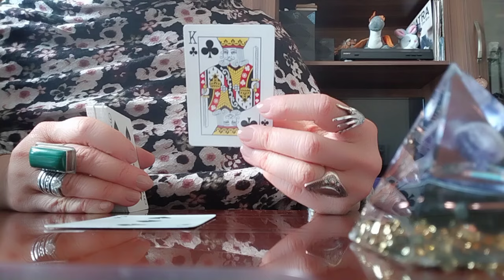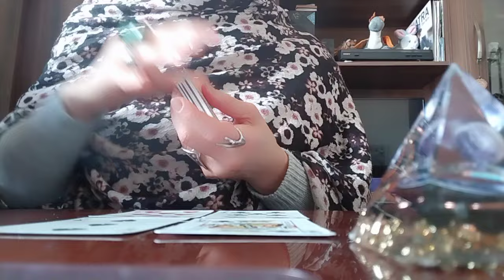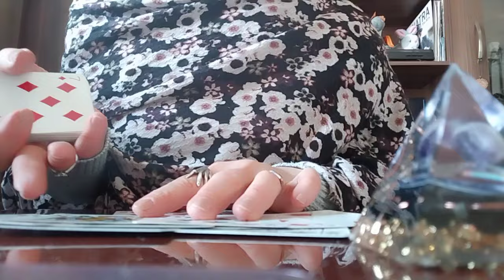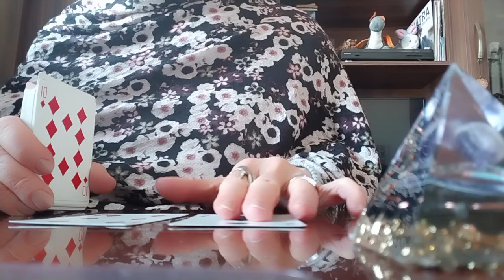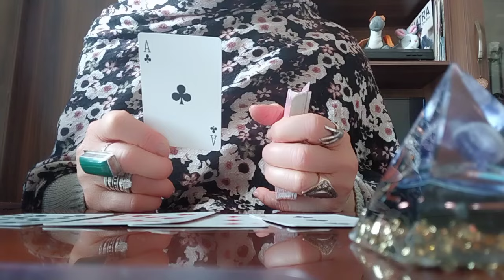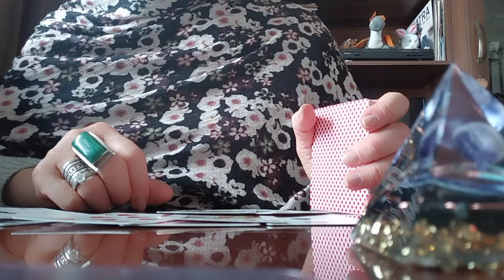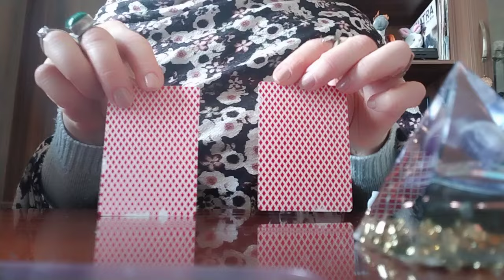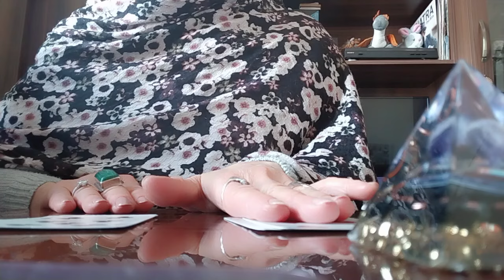დაბნეული ხართ? არჩევანს ვერ აკეთებთ? რა პასუხები აქვს ტაროს თქვენთვის?✨🃏🃏🃏✨